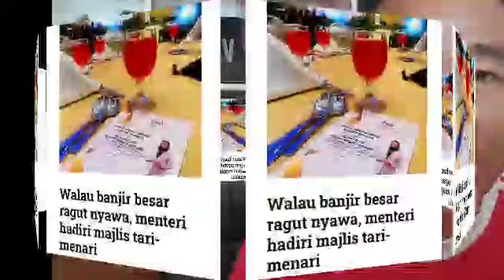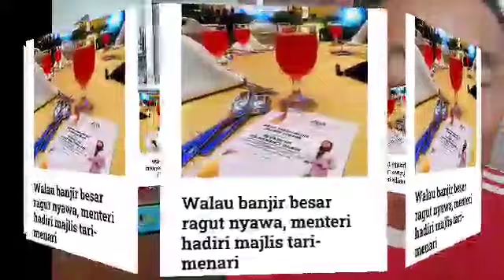BERPULUH RAKYAT MAUT KERANA BANJIR‼️TAPI LIHAT APA PULA MENTERI2 INI LAKUKAN‼️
Walau banjir besar ragut nyawa, menteri hadiri majlis tari-menari